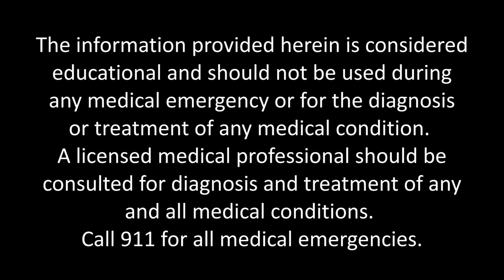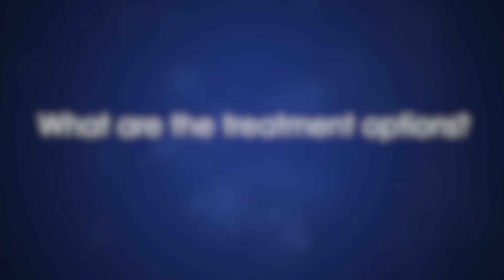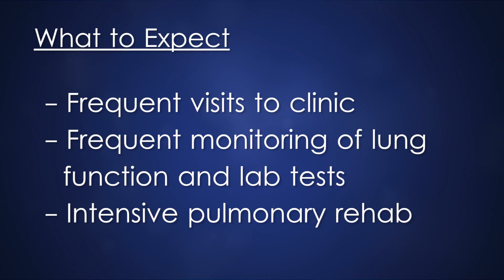Treatment of Idiopathic Pulmonary Fibrosis and Transplantation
– Howard Huang, M.D., assistant medical director of lung transplantation at Baylor University Medical Center at Dallas, explains treatment for idiopathic pulmonary fibrosis and new medications that are helping reduce symptoms and slow the disease progression.